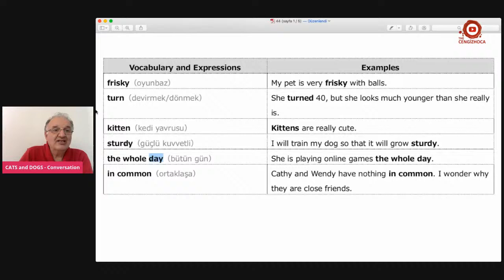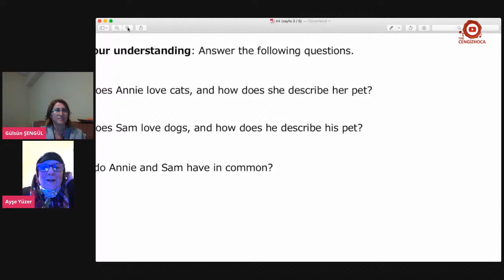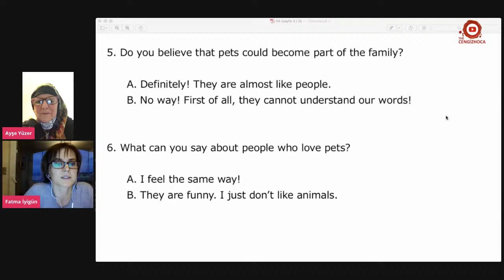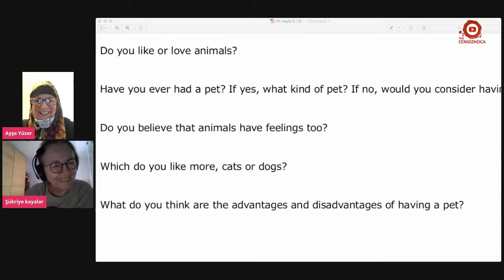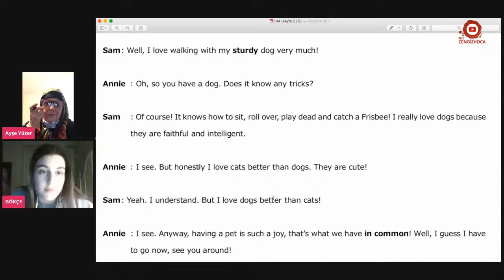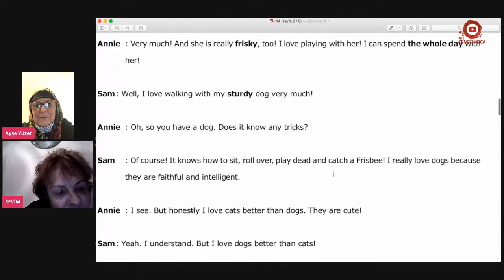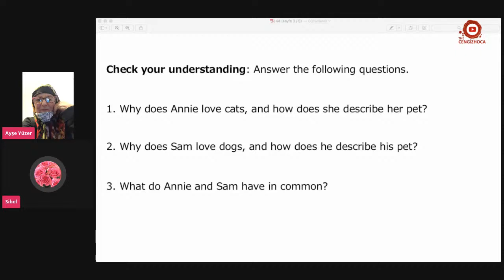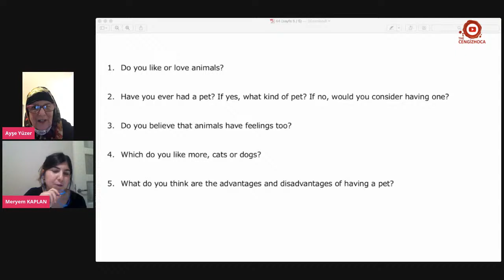CATS and DOGS - Conversation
***PLATİN PAKET - 99.99 TL aylık***
HEDİYELİ KAMPANYA
***Paketi alana 3 Kitap hediye

Ücretsiz Seviye Sınavı ve Yönlendirme
WhatsApp soru sorma hattı 7/24
You Tube video altı sorularına aydınlatıcı yanıt.
The Cengiz hoca Kitapları Ücretsiz -Kütüphane
Podcast Desteği
Haftada 5 gün Canlı ders (Katılımcı – 15/20 dakika)
Haftada 5 gün Conversation yüz yüze (Katılımcı – 15/20 dakika)
Döküman desteği
Facebook Seviyenize uygun FULL döküman desteği
Öğrencilerimize VIP FULL destek
Telegramda İngilizce CHAT

Yukarıdaki MAVİ linkten Kayıt olduktan sonra